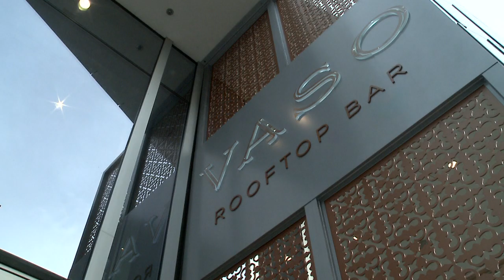VASO Rooftop Lounge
New Day Cleveland:  Dublin Road Trip